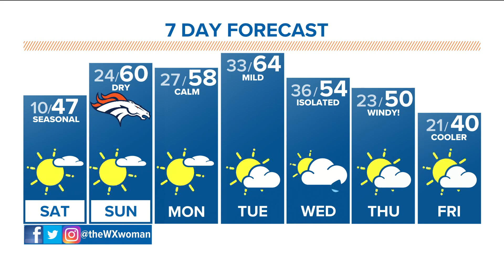The Denver Gazette weather for Saturday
Light breeze and late 40's for the metro with temperatures going into the 60's on Sunday.